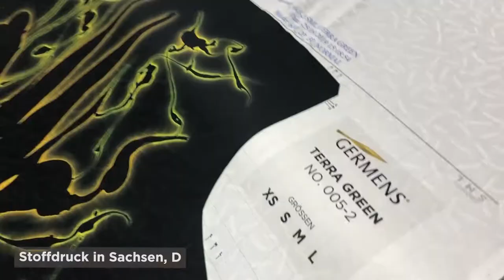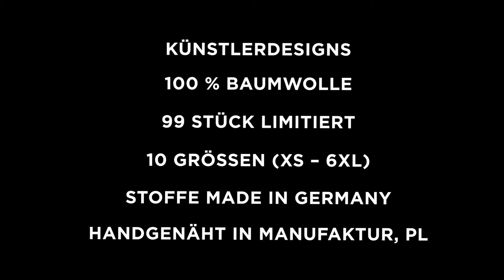GERMENS Hemd MOOS (008) /// Künstler: René König, Chemnitz /// Limitierung: 99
Das kurze Video zeigt das GERMENS® Langarmhemd MOOS. Das auf 99 Stück limitierte Künstlerhemd wurde vom Künstler René König, Chemnitz, Deutschland, gestaltet.